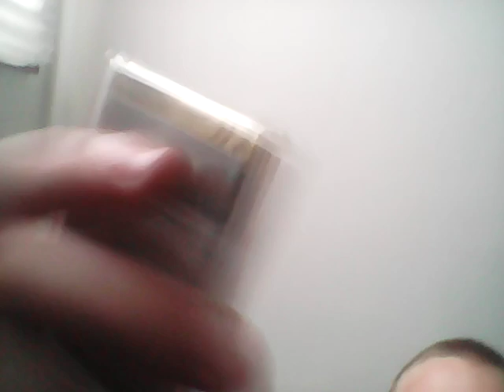Me and Emmy